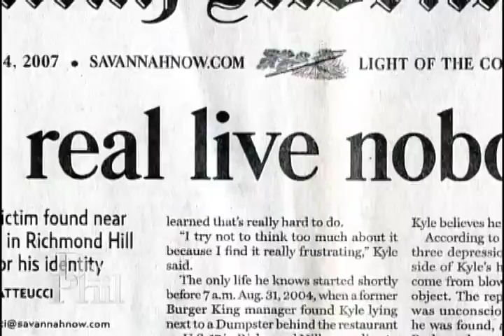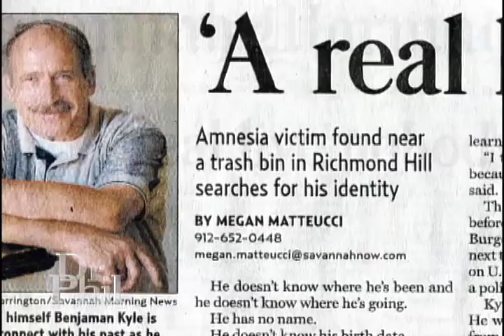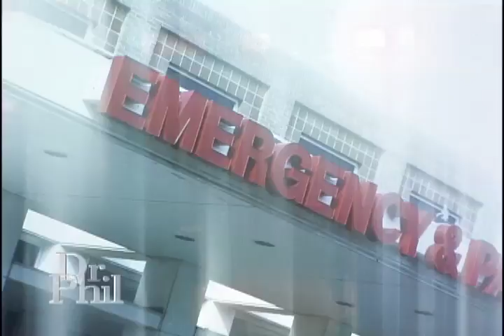Benjaman Kyle on Dr. Phil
Excerpts from Benjaman Kyle's interview on the Dr. Phil show in 2007.

New Petition has been started.